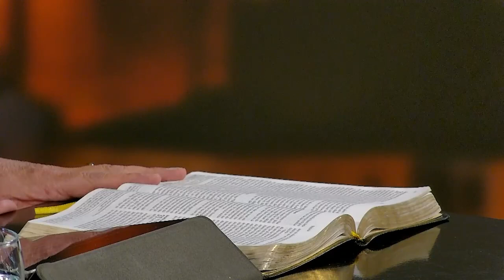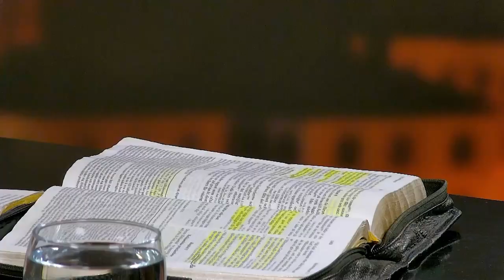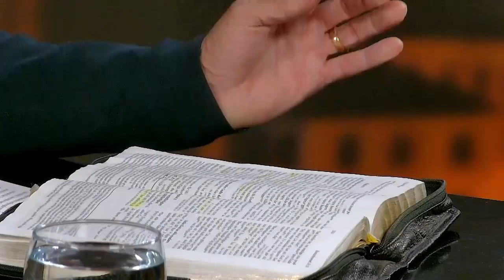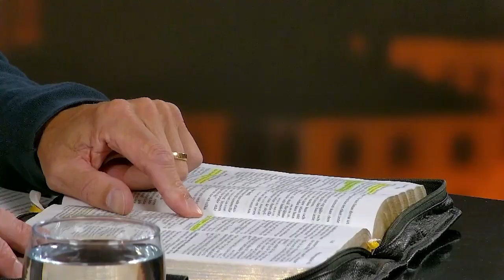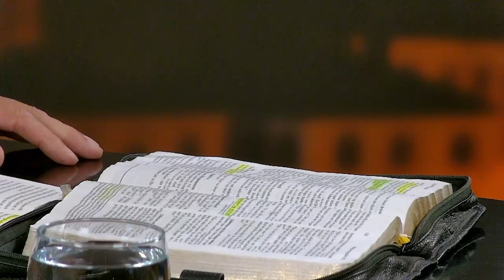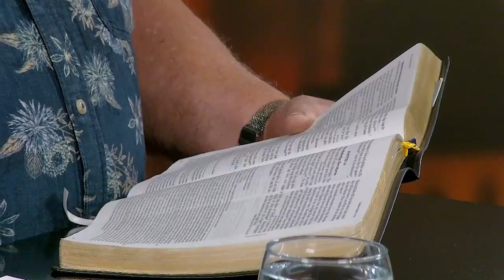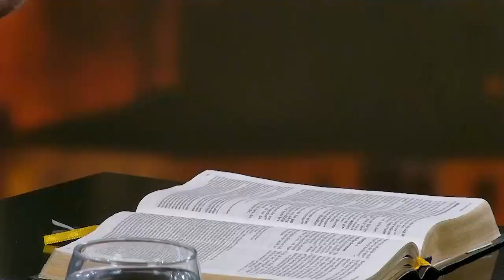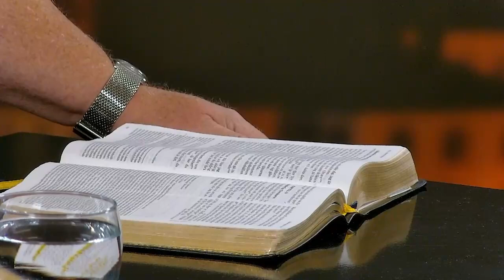Frihet har ett namn 2022.08.02 | Liw, Carlsson, Wearn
Programledare: Marco Strömberg
Gäster: Geart Ove Liw, Åke Carlsson och Kjell Wearn